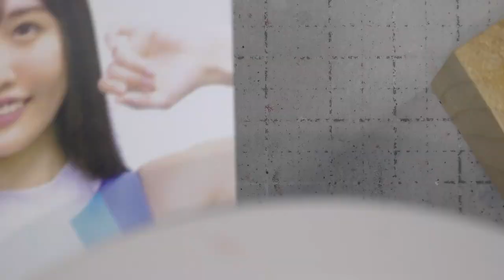稲森美優さん完成！（水着バージョン）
PLAMAXより2023年5月発売。5月26日完成。
1/20スケール、プラスチックキット。
Naked Angelシリーズ24作目、稲森美優さんです！
水着バージョン完成！